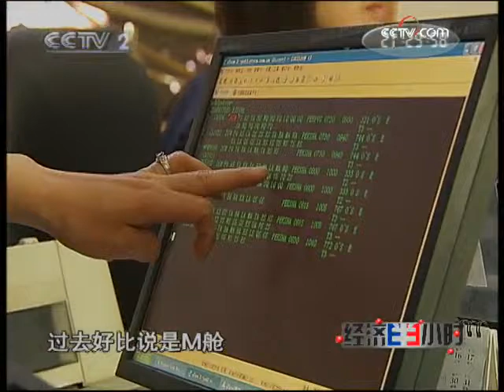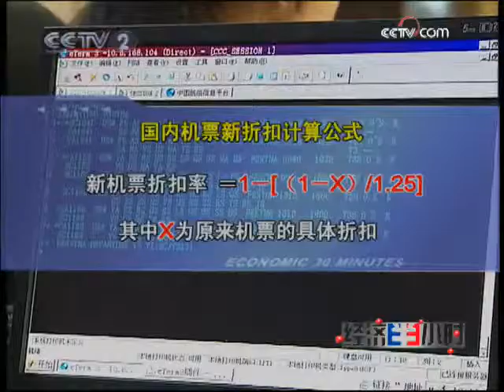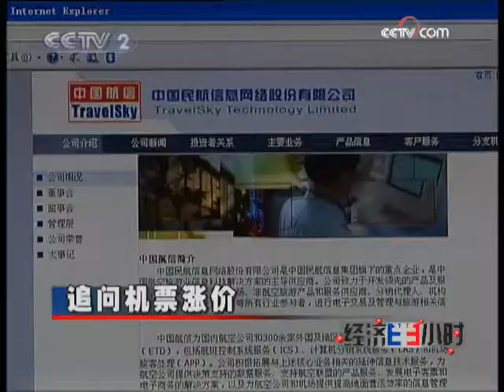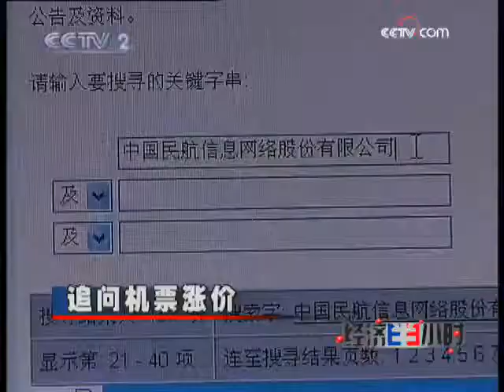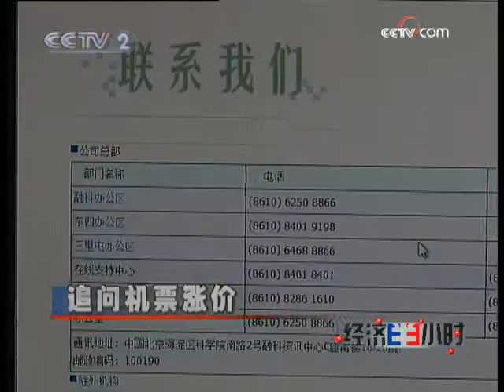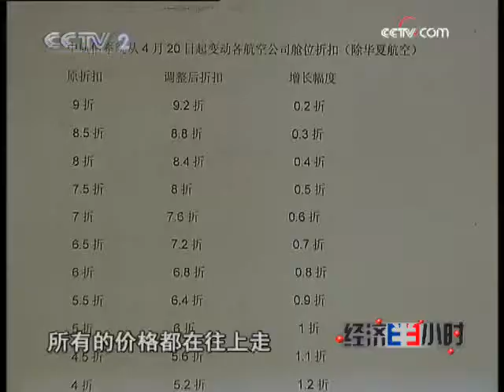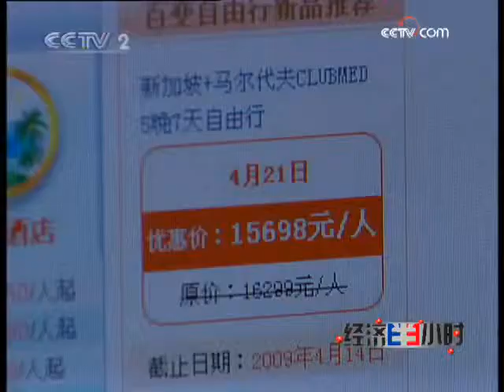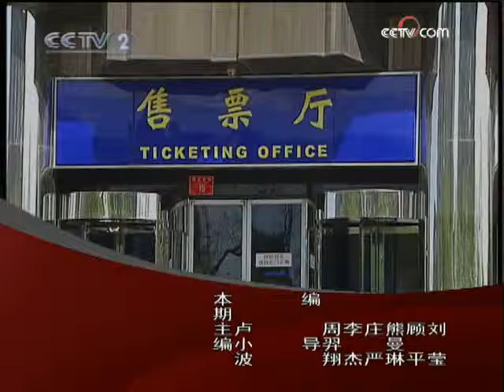经济半小时 经济半小时 2009-04-20